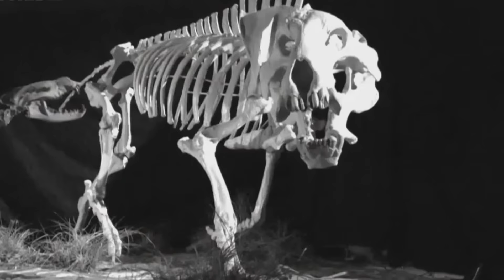ЭТО САМОЕ БОЛЬШОЕ СУЩЕСТВО В ИСТОРИИ ЗЕМЛИ!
Всем Панкейк друзья! Сегодня поговорим про самых больших животных в истории земли. Древние гиганты достигали невероятных размеров. Доисторические ящеры и морские титаны!